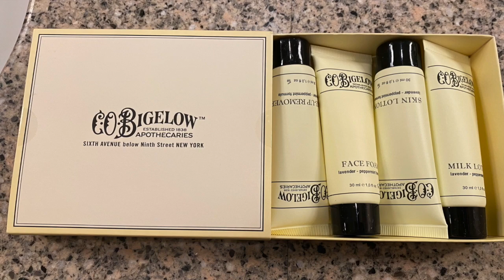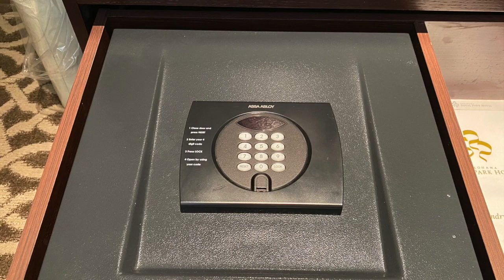超くわしい宿泊記【横浜ロイヤルパークホテル】 スカイリゾートフロア「ザ・トップ」Yokohama Royal Park Hotel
毎日世界の素敵なホテルのオリジナル動画を配信中！

 【横浜ロイヤルパークホテル】客室最上階 スカイリゾートフロア「ザ・トップ」
人気の5つ星ホテル★★★★★
「横浜ロイヤルパークホテル」に宿泊してきました！